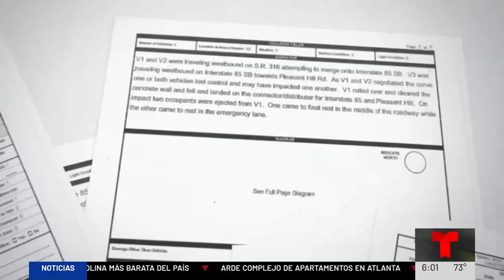Arrestan a conductor involucrado en accidente que dejó 5 adolescentes muertos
Comcast/ Xfinity: 18 (SD), 503 (SD), 797 (HD) and 1047 (HD)
AT&T UVerse: 18 (SD & HD)
Charter: 24 (SD) & 716 (HD)
Dish Network: 18 (SD & HD)
YouTubeTV: 18 (SD & HD)
GoogleFiber: 18 (SD & HD)